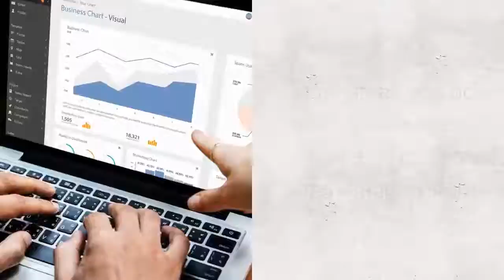Ant Team Social Media Marketing - Email Marketing